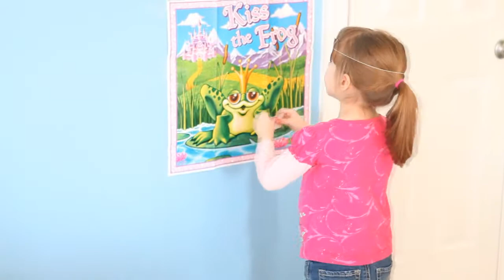Abigail's 5th Birthday (redux)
February - 2011